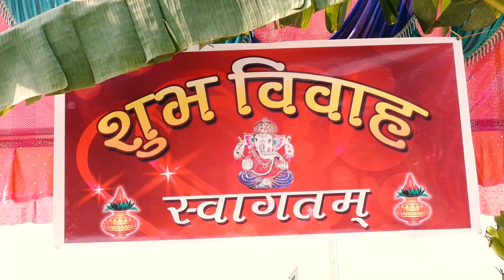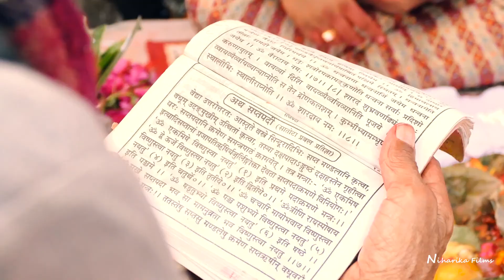New Nepali Wedding Teaser || Lesha weds Santosh || Naya naya sajaun hai